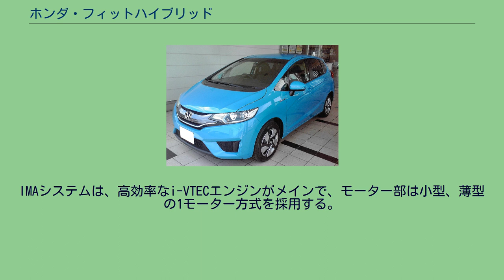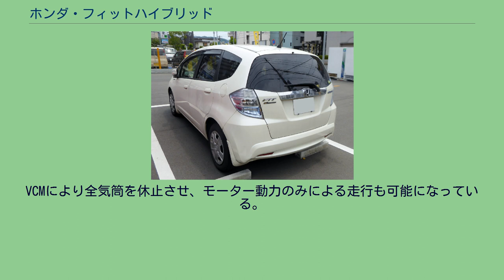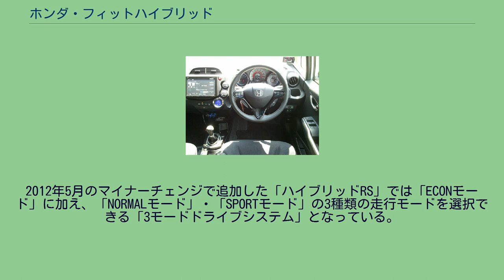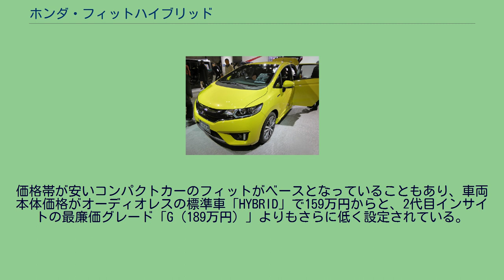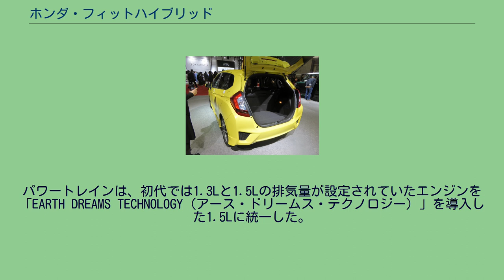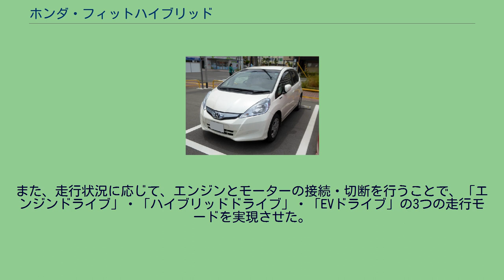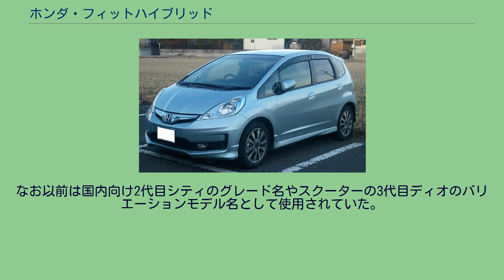ホンダ・フィットハイブリッド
ホンダ・フィット 」 ホンダ・フィットハイブリッド フィット ハイブリッド（FIT HYBRID）は、本田技研工業が生産・販売していたハッチバック型のハイブリッド車である。
初代は2代目フィットをベースにし登場した。
ハイブリッドシステムはHonda IMAシステムを基本とし、実用燃費向上を目指して信号待ちなどで停車するときにアイドリングを自動で停止する「オートアイドルストップ」やエコアシスト（エコロジカル・ドライブ・アシスト・システム）が全車に標準装備されている。
IMAシステムは、高効率なi-VTECエンジンがメインで、モーター部は小型、薄型の1モーター方式を採用する。
だが、モーターとエンジンを切り離して使用することができず、燃費は30km/lとなる。
エンジンはLDA型 1.3L 直列4気筒 SOHC i-VTEC i-DSIエンジンで、2代目ホンダ・インサイトと同様にi-VTECは可変シリンダーシステム（VCM）としてのみ機能する。
VCMにより全気筒を休止させ、モーター動力のみによる走行も可能になっている。
エンジン、トランスミッション、エアコンおよびIMAシステムを協調制御する「ECONモード」は、アイドリングストップ時間の延長やエネルギー回生を増やすことで、実用燃費向上に寄与している。
エコドライブ度をリアルタイムに表示する「コーチング機能」は、アクセルやブレーキの操作により、スピードメータの背景色を変化させるアンビエントメーターの色が3段階に変化する。
あわせてマルチインフォメーション・ディスプレイに設けられたエコドライブバーが、減速時や加速時におけるエネルギーロスの大きさをバーの長さで表示し、自然とエコドライブが身につくことをサポートする。
エコドライブ度を採点しアドバイスする「ティーチング機能」は、運転終了時にそのときのエコドライブ度を木の葉のアイコンの数で採点するスコア表示と、これまでの成長度を示すステージ表示 などを備える。
この「ティーチング機能」は、「HYBRID・ナビプレミアムセレクション」に標準装備されているHonda HDD インターナビシステムでは、エコドライブ度をより詳しく分析し、さらに実用燃費向上のためのアドバイスも表示されるようになっている。
2012年5月のマイナーチェンジで追加した「ハイブリッドRS」では「ECONモード」に加え、「NORMALモード」・「SPORTモード」の3種類の走行モードを選択できる「3モードドライブシステム」となっている。
フィットと同じく燃料タンクを前席下に配置した「センタータンクレイアウト」を採用したことで後席をフルフラットにすることができ、フィットと同等の積載能力と室内空間を実現している。
価格帯が安いコンパクトカーのフィットがベースとなっていることもあり、車両本体価格がオーディオレスの標準車「HYBRID」で159万円からと、2代目インサイトの最廉価グレード「G（189万円）」よりもさらに低く設定されている。
2008年以降発売される地球環境を意識した車両を、ホンダでは「Honda Green Machine」と称し、フィットハイブリッドは「グリーンマシーン4号」である。
ガソリン車と同時にフルモデルチェンジを実施した2代目は、世界のコンパクトカーのベンチマークにふさわしいクルマを目指して開発が行われた。
初代からの設計思想は継承しつつ、パワートレインや車体を新設計にしたことで性能を向上させた。
ガソリン車同様に、デザインコンセプトを「EXCITING H DESIGN!!!（エキサイティング H デザイン!!!）」と定義し、先進性・上質感や運転のしやすさなどを追求した。
愛称は初期のキャッチフレーズであるFIT3。
パワートレインは、初代では1.3Lと1.5Lの排気量が設定されていたエンジンを「EARTH DREAMS TECHNOLOGY（アース・ドリームス・テクノロジー）」を導入した1.5Lに統一した。
動弁系をDOHCにしアトキンソンサイクルを採用したLEB型に、29.5ps（22 kW）の出力を持つH1型モーターを内蔵した7速DCT（主要部品はシェフラー製）とリチウムイオンバッテリーを内蔵したIPU（インテリジェントパワーユニット）を組み合わせた新型ハイブリッドシステム「SPORT HYBRID i-DCD」を採用した事によって燃費性能を大幅に高め、36.4 km/L（JC08モード、...